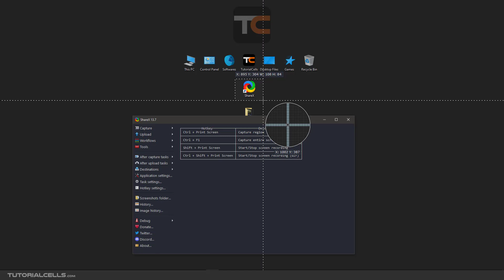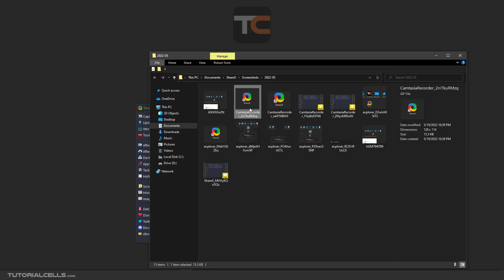0005. gif recording in ShareX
To create a GIF image, just enter the capture section, then select the screen recording (gif) option. Select a desired area and create a gif from that area.